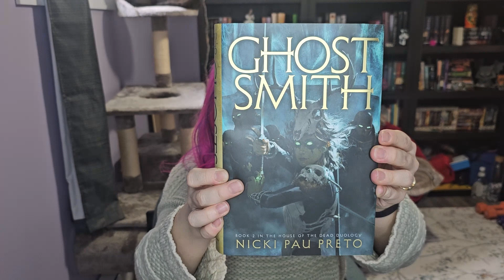Ghost Smith - Book Review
Book 2 of the House of Bone Duology